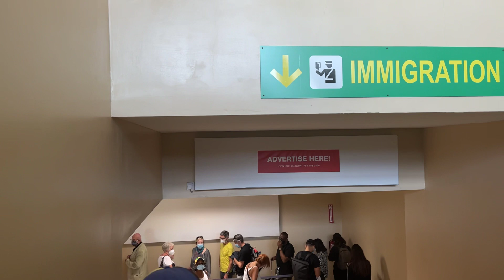Getting of the plane